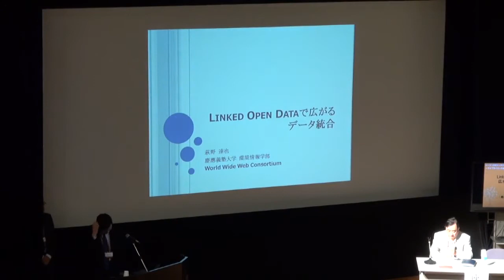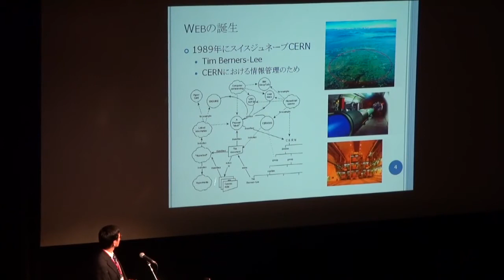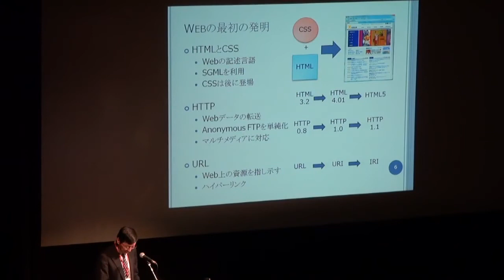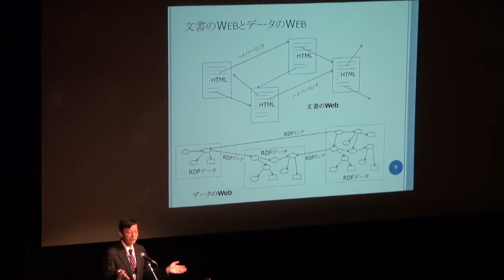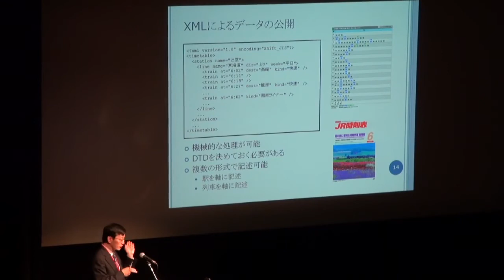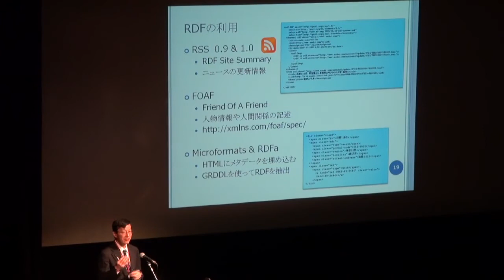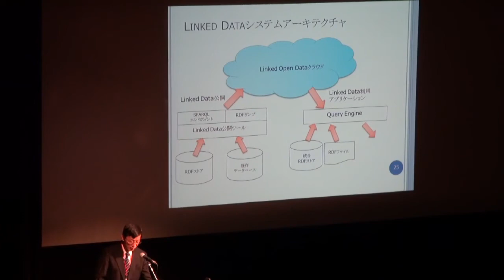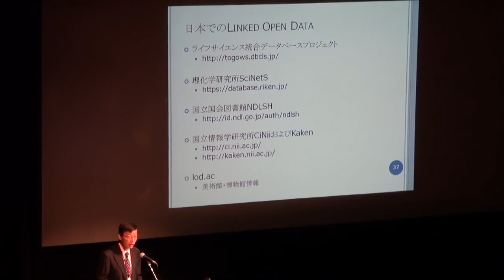Linked Open Data で広がるデータ統合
本日の統合TVは、2011年10月5日に日本科学未来館 みらいCANホールにて開催された日本のライフサイエンス分野におけるデータベース統合の成果を報告するシンポジウム「トーゴーの日シンポジウム2011 ～ライフサイエンス分野のデータベース統合の"カタチ"を探る～」から 慶応義塾大学 環境情報学部 教授 萩野 達也 先生 による基調講演① 「Linked Open Data で広がるデータ統合」 をお送りします。